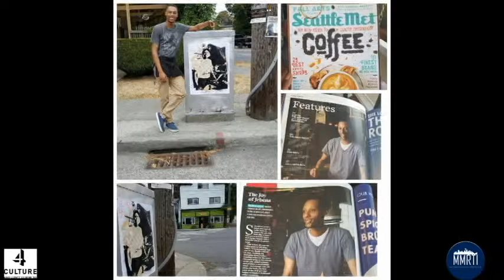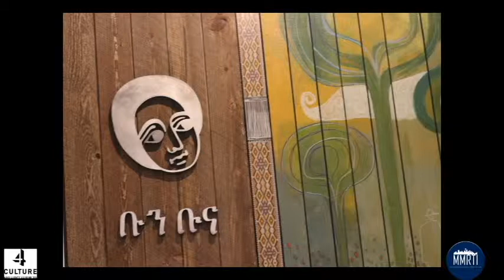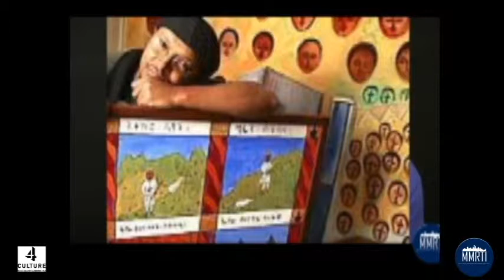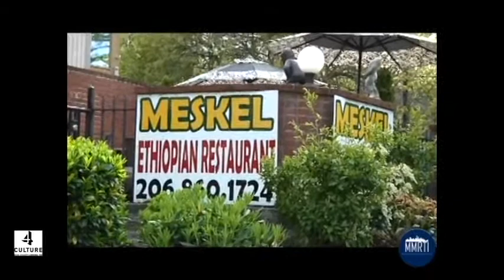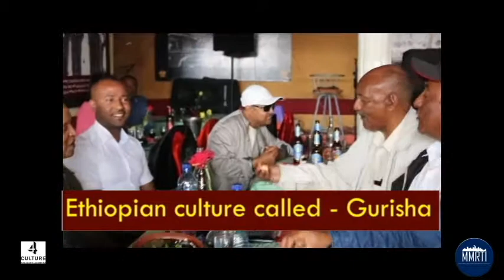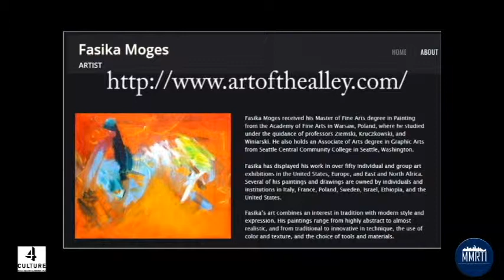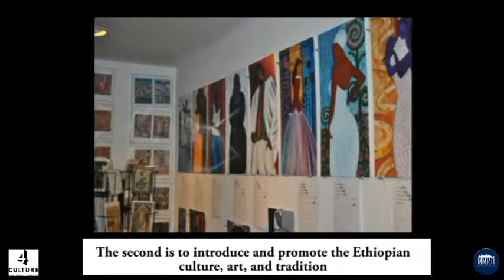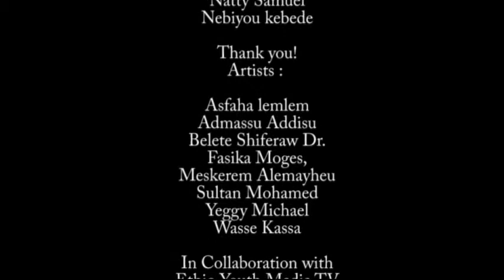East African Voices: Voices of heritage through Arts and Culture in the Pacific NW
As East African population increases in the Pacific Northwest, the culture richness of the society will also increases. So, East African Voices: Voices of heritage through Arts and Culture in the Pacific Northwest is a documentary about East African artists’, their stories and contribution to the Pacific Northwest cultural heritage.
In this documentary, we have interviewed a number of East African artists, musicians, and painters their art work, stories and artistic skill such as; culinary arts; visual arts; performing arts; and intellectual arts, and photography.

Interviewed artists and individuals included in the documentary are: Asfaha lemlem, Admassu Addisu, Dr. Belete Shiferaw, Fasika Moges, Meskerem Alemayheu, Sultan Mohamed, and Yeggy Michael,
Wasse Kassa.

April 2019@MMRTI